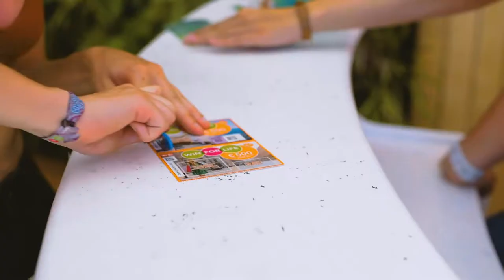Win for Life, partenaire fidèle des festivals belges ! Trouwe partner van de Belgische festivals!